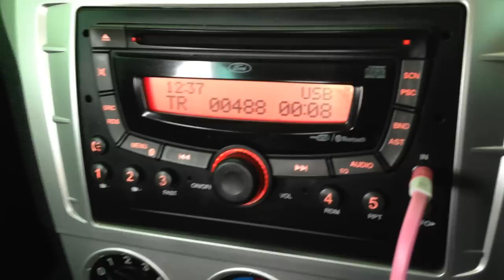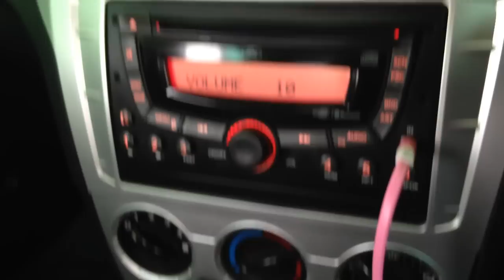Ford Figo Door Speakers BASS TEST (EXTREME)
Loudness was Off
100 LIKES =  -LOUDNESS ON
-Volume full !